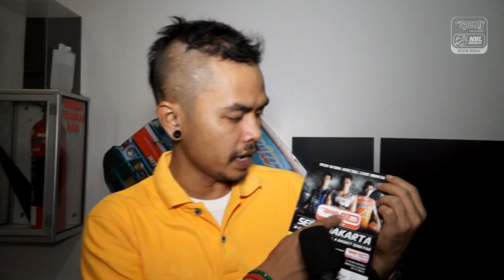Pemain NBL Indonesia Jadi Bintang di YKS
Lima pemain Speedy National Basketball League (NBL) Indonesia menjadi bintang tamu acara Yuk Keep Smile (YKS) yang tayang live di Trans TV tadi malam. Mereka adalah Max Yanto (NSH GMC Jakarta), Fandi Andika Ramadhani (Aspac Jakarta), Diftha Pratama (Garuda Kukar Bandung), Galank Gunawan (Garuda Kukar Bandung), dan Merio Ferdiansyah (Stadium Jakarta).

Wajah para pemain itu terlihat tegang sebelum tampil di segmen kedua YKS. Mereka masih malu-malu untuk tampil di depan kamera. Bahkan, demi tampil maksimal, Max Yanto berlatih joget Keep Smile ala Caesar. Tiga hari berturut-turut dia menonton acara tersebut. ''Aku mau joget di panggungnya Caesar,'' celetuk Max.

Setelah syuting, wajah para pemain NBL terlihat lebih ceria. Mereka merasakan keseruan yang berbeda saat terjun langsung di panggung YKS daripada hanya menonton melalui televisi.

"Pemain-pemain NBL tampil segar. Ini menggambarkan bahwa basket layak dinikmati semua pihak. Siapa pun orangnya, apa pun kegemarannya. Kami mengucapkan terima kasih kepada Trans TV atas dukungannya kepada basket Indonesia," ujar Masany Audri, general manager PT DBL Indonesia selaku penyelenggara Speedy NBL Indonesia.